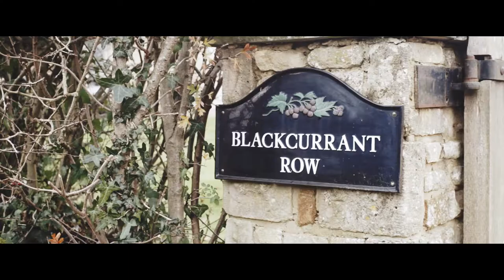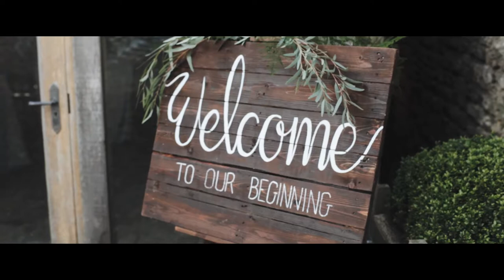Abi + Craig | The Highlights Film| Cripps Barn, The Cotswolds.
Abi + Craig | Cripps Barn, The Cotswolds.
Winter Wedding